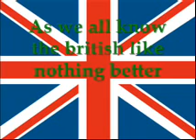One in the eye for the french (needs sound)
this is what happens when british engineers get hold of a french f1 car